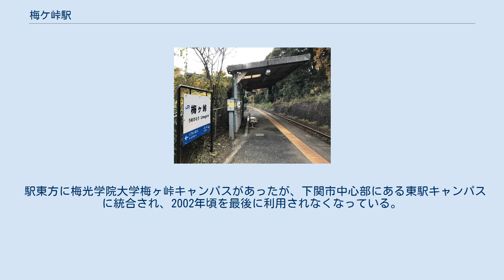梅ケ峠駅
改札口 ホーム 梅ケ峠駅（うめがとうえき）は、山口県下関市豊浦町大字厚母郷字梅ヶ峠にある、西日本旅客鉄道（JR西日本）山陰本線の駅。
 本州最西端の駅である。
 下関駅が管理している無人駅である。
 旧豊浦町と旧下関市の境界にあった。
駅名は梅ヶ峠という峠の名からだが、その名は昔、峠のあちらこちらに梅の木が生えていたことからといわれる。
また「峠」を「トウ（古くはタオ）」と発音する例は、山口県でよく見られる。
 駅舎は待合室兼用で、その内部に自動券売機が設置されている。
 また、駅舎及びホームに本州最西端であることを示す看板・案内がある。
 下関側に向かって左側（山側）に1面1線の単式ホームを有する地上駅（停留所）。
道路から階段で数段降りたところにある。
棒線構造のため、下関方面行きと小串方面行きの双方が同一ホームを共有する。
 下関市吉見と豊浦町厚母郷の間の峠「梅ケ峠」のすぐそばにある。
道路沿いに国道191号が走る。
 駅東方に梅光学院大学梅ヶ峠キャンパスがあったが、下関市中心部にある東駅キャンパスに統合され、2002年頃を最後に利用されなくなっている。
 1日の平均乗車人員は以下の通りである。